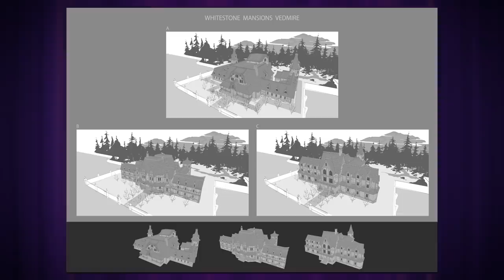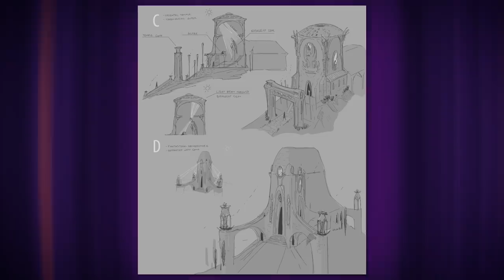The Legend of Vox Machina Episodes 7-9 Q&A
Ashley Johnson, Marisha Ray, Sam Riegel, Travis Willingham, and art director Arthur Loftis answer questions about Episodes 7-9 of The Legend of Vox Machina!

SKIP TO
00:00 - 04:33 : Welcome to Watch Party!
04:33 - 22:49: Episode 7 Q&A
22:49 - 36:05: Episode 8 Q&A
36:05 - 57:40: Episode 9 Q&A
57:40 - 59:38: Goodbye

These Q&A segments originally aired as part of a Watch Party moderated by Mica Burton on our Twitch channel.
The Legend of Vox Machina Watch Parties air every Tuesday in February at 7pm Pacific on Twitch

Twitch subscribers gain instant access to VODs of our shows like Critical Role, Mighty Vibes, and Narrative Telephone. But don't worry: Twitch broadcasts will be uploaded to YouTube about 36 hours after airing live, with audio-only podcast versions of select shows on Spotify, iTunes & Google Play following a week after the initial air date. Twitch subscribers also gain access to our official custom emote set and subscriber badges and the ability to post links in Twitch chat!